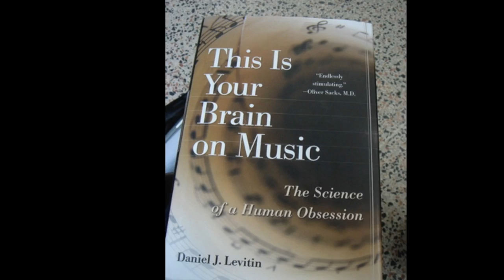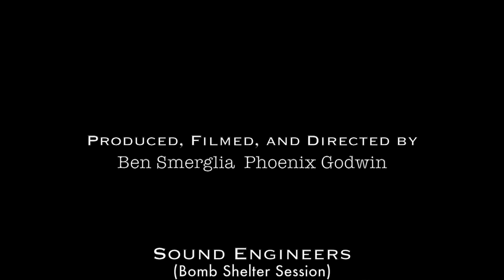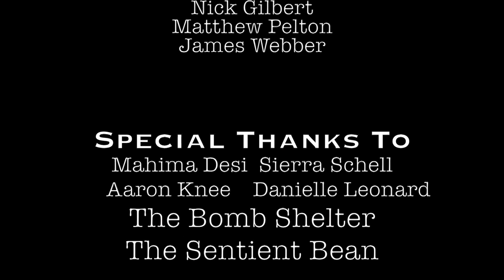ANSav: Music presents "Culture Vulture"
Check out our first presentation from ANSav: Music, on the local band Culture Vulture! This video features two song sessions and an interview conducted by Josh Taft.